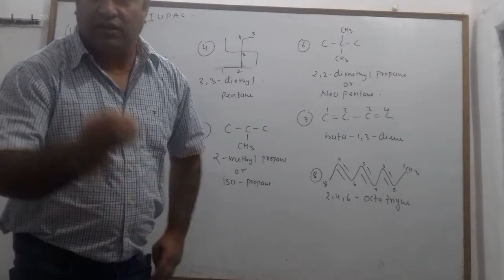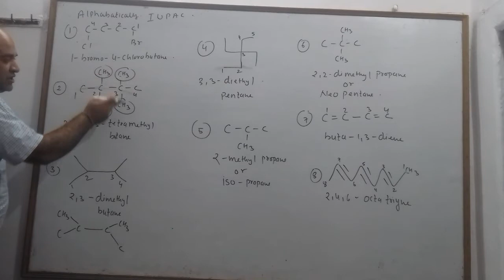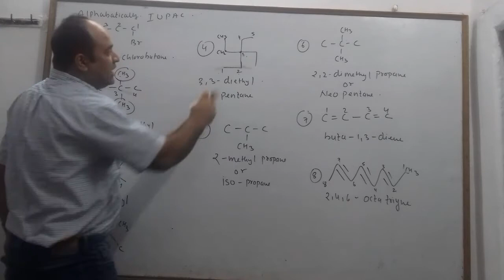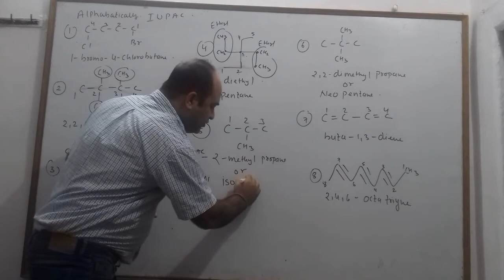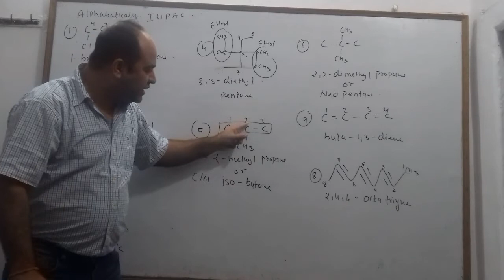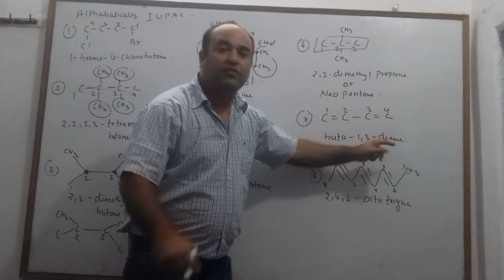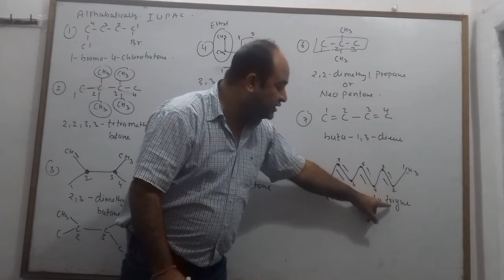IUPAC 1 - FOR CLASS X AND XI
Some very important IUPAC examples have been explained for class 10th and 11th.
Taken from basic level to hard level.